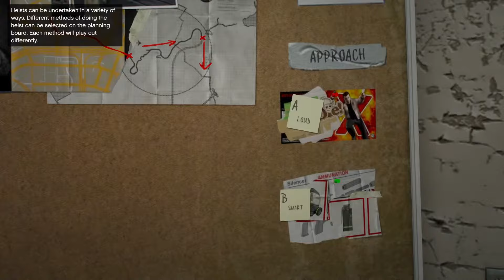FRANKLIN ON MISSION 4 | Grand Theft Auto V | NO COMMENTRY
Hello Guys

This is my second gameplay of Grand Theft Auto V
I am creating 5 star in this game and tackle corps in the game

gta v
gta v gameplay
gta v walkthroung
gta 5